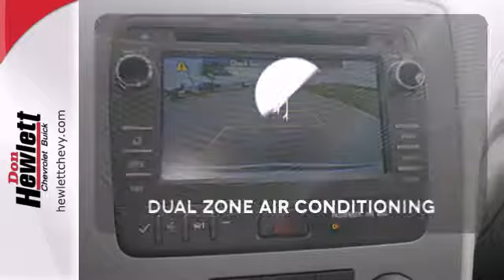2013 Chevrolet Traverse Austin Round-Rock Georgetown, TX #131946 - SOLD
Year: 2013
Make: Chevrolet
Model: Traverse
Trim: LS
Engine: 3.6L V6
Transmission: Automatic 6-Speed
Color: White
Interior: Dark Titanium/Light Titanium w/Premium Cloth Seat
Stock #: 131946
Number One in Central Texas FIVE YEARS IN A ROW* Great Price and Always More for your Trade at Don Hewlett Georgetown New Vehicle selling prices include all applicable rebates. Discount selling prices may not be available with special GM Financing Specials. *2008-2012 Sales

Don Hewlett Chevrolet Buick is a premiere Chevrolet Buick Dealer featuring the largest selection of New, Used, and Certified Pre-Owned Chevrolet Buick Cars, Trucks, and SUVs. Don Hewlett Chevrolet Buick is conveniently located in Georgetown, Texas and services the surrounding communities, such as Austin, Cedar Park, Round Rock, Taylor, Leander, Kyle, Fredericksburg, Temple, Killeen, San Marcos and Buda.

Don Hewlett Chevrolet Buick prides itself on excellent customer service and is the number one dealership rated in New Chevrolet and Buick sales for four years running in Central Texas. Whether you are taking advantage of a great APR Rate, Lease Special, Purchase Price, this Texas Chevrolet Dealer will assist with your next purchase all while assuring a hassle free car buying experience.